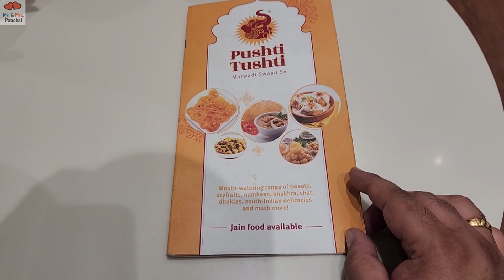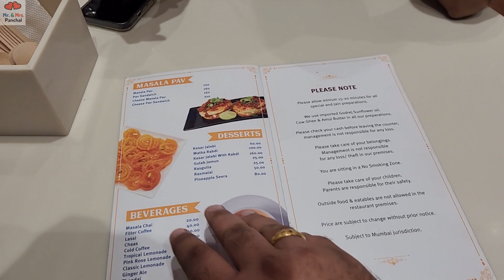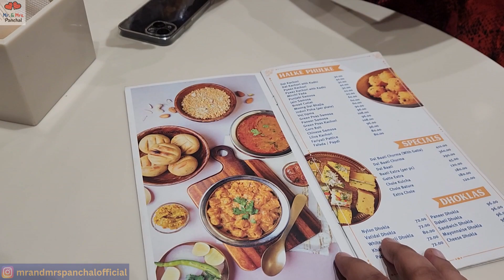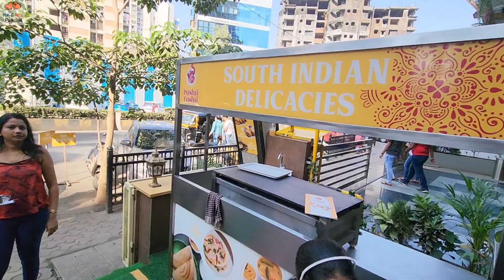Dal Bati Churma | The Dish of Rajasthan | राजस्थानी दाल बाटी चूरमा थाली का स्वाद | Now in Mumbai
Welcome you all to enjoy with us the Dal Bati Churma Thali at Pushti Tushti located in Borivali, Mumbai. We visited this place after seeing one reel and so we decided to try our favorite Dal Bati here. After seeing and tasting this thali, we just couldn't stop. What an amazing, tasty, authentic taste we had in this thali with several Rajasthani delicacies in one thali. राजस्थानी दाल बाटी चूरमा with बेसन गट्टे, मिर्ची बड़ा, रबडी गुलाब जामुन, गट्टे का पुलाव, छाछ. The bati were soaked in ghee and were soft and the dal and gatta sabji was awesome. THe Churma was mouth smacking and the rabdi gulab jamun too was best. Overall one of the best Rajasthani dal bati churma we had in Mumbai.
Request you all to watch this video till the end.

Pushti Tushti 😋
Address 👇
Shop no. G-5 & 6, The Zone Mall, Chandavarkar Rd, Borivali West, Mumbai, Maharashtra 400092

Music Credits for music used in video 👇
Please use this platform for your music

The gadgets we use for shooting video 👇
Hohem isteady X2 Gimbal
Panasonic LUMIX LX 10 Camera
Selfie Ring Light

About Dal Bati
Daal Baati is an Indian dish of daal (lentils) and baati (hard wheat rolls). It is popular in Madhya Pradesh, Rajasthan, Maharashtra’s Khandesh and Vidarbha region, Gujarat, and Uttar Pradesh.

Daal is prepared using tuvaar dal, chana daal (prepared by removing skin of split chickpeas), mung dal, moth dal, or urad dal. The pulses or lentils are cooked together after being soaked in water for a few hours. First, a small amount of vegetable oil is heated in a frying pan and then the seasoning rai-jeera (mustard and cumin seeds) is added into the hot oil. Then green chilli, garlic and some spices including asafoetida, red chilli, turmeric, coriander, ginger are added. There may be a sweet and sour version of dal in some regions. Finally, the boiled daal is added and cooked.

Baati being cooked over coal for Daal Baati, Pushkar Camel Fair.
Baati is a hard bread made up of wheat flour commonly known as aata. Wheat flour is kneaded with little bit of salt, dahi (yogurt) and water. Tennis ball-sized round balls of this dough are cooked in a well-heated traditional oven or in an earthen stove. When the Baati becomes golden brown in colour, it is greased with ghee and is then served with daal, rava laddoo, rice, pudina chutney, kairi (raw mango) chutney, garlic chutney, green salad with much onion, and fresh buttermilk.